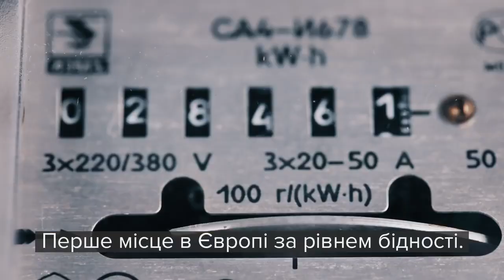политическая реклама Юлия Тимошенко. Украина. 2019. Верю в Украину!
Выборы Президента Украины. Сетевое и ТВ видео.